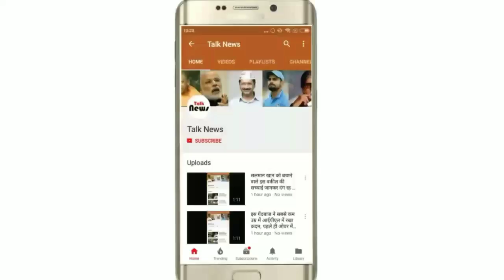मौसम विभाग की चेतावनी, तेज हवाओं के साथ तूफान आने की आशंका